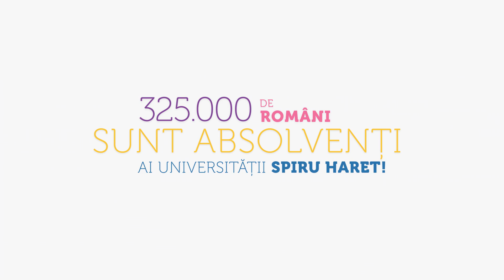Alege un program de Licenţă sau de Masterat la Universitatea Spiru Haret pentru anul 2020 - 2021 !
Viitorii studenţi pot alege unul dintre cele 42 programe de Licenţă sau unul de Masterat dintre cele 31 de programe pentru anul universitar 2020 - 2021.

 Oferta educaţională este disponibilă în cinci centre universitare din ţară: Bucureşti, Braşov, Constanţa, Craiova sau Câmpulung. Scopul acestor programe acreditate cu care Universitatea Spiru Haret  întâmpină anul acesta studenţii, este acela de a-i pregăti pe aceştia pentru o integrare rapidă pe piaţa forţei de muncă asigurând dezvoltarea unor competenţe, abilităţi şi valori în concordanţă cu nevoile pieţei.

În perioada februarie – iunie 2020, Universitatea Spiru Haret organizează PREÎNSCRIERI ONLINE

Accesează site-ul în perioada 17 februarie – 30 iunie 2020, optează pentru un program de Licenţă sau de Masterat şi trimite formularul de preînscriere completat cu datele tale. Vei primi confirmarea pe mail.

Prin completarea formularului de preînscriere şi confirmarea locului până la data de 31 iulie 2020 NU SE MAI ACHITĂ TAXA DE ADMITERE în valoare de 130 de lei.

În perioada 1 iulie – 27 septembrie 2020 are loc admiterea la Universitatea Spiru Haret. La admiterea în ciclul de studii universitare de licenţă pot participa absolvenţii de liceu cu diplomă de bacalaureat sau cu diplomă echivalentă cu aceasta, indiferent de anul absolvirii liceului. Admiterea în ciclul de studii universitare de masterat este deschisă participanţilor absolvenţi cu diplomă de licenţă sau echivalentă.

Universitatea Spiru Haret și Fundația România de Mâine au facilitat, timp de aproape trei decenii, accesul tinerilor către educație. Astfel a devenit principala forță în dezvoltarea capitalului uman, ca principală resursă a societății noastre în construirea României de Mâine. Un rol deosebit îl are sinergia valorilor educaționale, științifice și culturale cu mediul antreprenorial naţional şi internațional, pentru a asigura studenților noștri o pregătire relevantă pentru momentul în care vor face tranziția între mediul academic și cel profesional. Obiectivul este să contribuim activ la dezvoltarea personală a studenților noștri, la formarea de lideri în domeniile în ascensiune de pe piața muncii, într-o lume aflată în permanentă schimbare
Universitatea Spiru Haret a adus de-a lungul anilor o ofertă educaţională ancorată în realitatea economică cotidiană devenind o optiune importantă de educație pentru învățământul privat pentru cei interesați de o formă de învățământ în momentul finalizării studiilor liceale, a perfecționării profesionale, a reconversiei profesionale sau de continuare a studiilor, în cazul programelor de masterat.

Zeci de generaţii ce s-au format în cadrul Universităţii Spiru Haret au avut oportunitatea de a dobândi cunoştinţe de la cadre didactice, specialişti în domeniu, care le-au oferit studenţilor sprijin atunci când au avut nevoie. Pe parcursul anilor de studii, haretiştii au avut posibilitatea de a-şi dezvolta o serie de abilităţi şi competenţe care să îi ajute în viitoarea carieră, de a participa la workshop-uri şi conferinţe, acestea reprezentând baza dezvoltării lor profesionale şi personale.

Universitatea Spiru Haret va susţine în permanenţă, în procesul didactic, valorile esenţiale ale demnităţii umane, libertăţii de gândire şi acţiune, instruirea continuă a generaţiilor actuale şi viitoare, dar şi competenţa şi responsabilitatea actului didactic.

Universitatea Spiru Haret menţine legătura cu viitorii studenţii prin intermediul site-ului